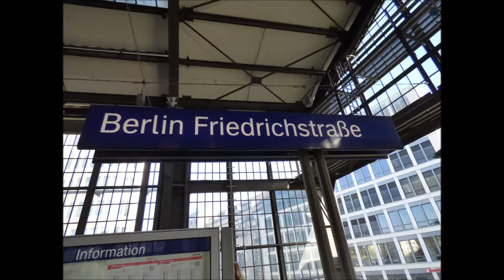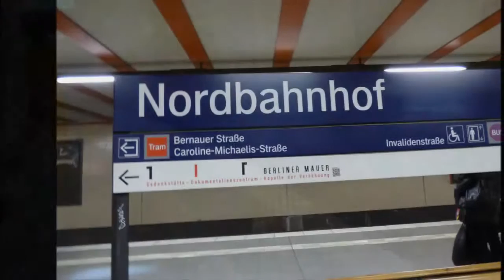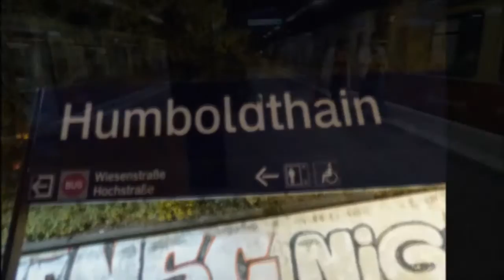Nord-Süd-Tunnel - Vom Brandenburger Tor bis nach Gesundbrunnen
Der Nord-Süd-Tunnel verbindet seit jeher Berlin Südkreuz mit Berlin Gesundbrunnen und ist die Stammstrecke der S 1, S 2 und S 25.
Jedem Halt zwischen Brandenburger Tor und Gesundbrunnen wird ein Videoteil gewidmet die zusammen das Video ergeben.
Aus gesundheitlichen Gründen von jenem Tag entfallen leider die Bahnhöfe: Anhalter Bahnhof + Potsdamer Platz.

English:
Berlin Nord-Süd-Tunnel connected since every time Südkreuz with Gesundbrunnen and is the "highway" for lines S 1, S 2 and S 25 which drive together on this part. Every station between Brandenburg Gate and Gesundbrunnen will be showed as own in this video. For health reasons, that day unfortunately omitted the stations Anhalter Bahnhof and Potsdamer Platz.

© derstuttgarter84